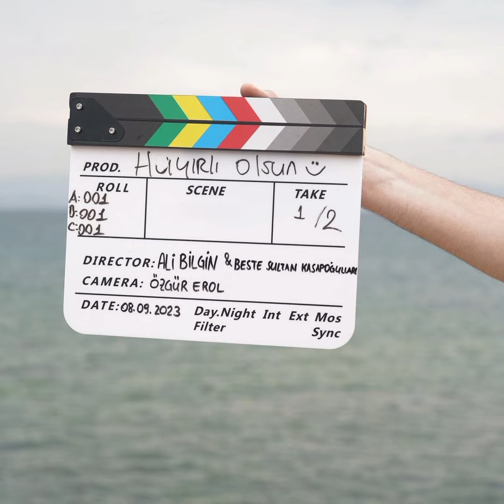YARGI..3 SEZON ÇEKİMLERİ BAŞLADI...